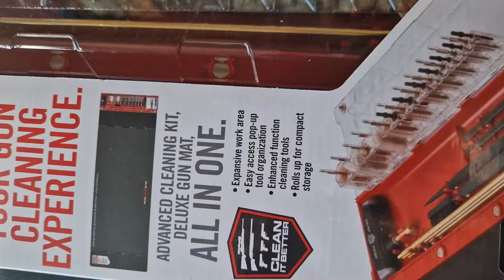LES nouveau produits taurus qui vous feront rever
Salut à tous, et bienvenue sur ma chaîne YouTube. Aujourd'hui, on va parler des nouveaux produits Taurus, qui ont été annoncés au début de l'année 2024. LES  nouveau produits taurus qui vous feront rever

Le Taurus GX4

Le premier produit dont on va parler est le Taurus GX4. C'est un nouveau pistolet semi-automatique de calibre 9 mm, qui est conçu pour être compact et léger. Il a une longueur totale de 170 mm et un poids de 620 grammes.

Le GX4 est équipé d'un canon de 90 mm, d'un chargeur de 10 coups et d'un système de sécurité à double action. Il est également disponible avec une finition noire ou inox.

Le Taurus G3c

Le deuxième produit dont on va parler est le Taurus G3c. C'est un autre pistolet semi-automatique de calibre 9 mm, qui est également conçu pour être compact et léger. Il a une longueur totale de 180 mm et un poids de 680 grammes.

Le G3c est équipé d'un canon de 102 mm, d'un chargeur de 15 coups et d'un système de sécurité à double action. Il est également disponible avec une finition noire ou inox.

Le Taurus G3X

Le troisième produit dont on va parler est le Taurus G3X. C'est un pistolet semi-automatique de calibre 9 mm, qui est conçu pour être à la fois compact et puissant. Il a une longueur totale de 180 mm et un poids de 700 grammes.

Le G3X est équipé d'un canon de 112 mm, d'un chargeur de 15 coups et d'un système de sécurité à double action. Il est également disponible avec une finition noire ou inox.

Conclusion

Voilà pour les nouveaux produits Taurus. Ce sont tous des pistolets semi-automatiques de qualité, qui sont conçus pour répondre aux besoins des tireurs de tous niveaux.

Si vous êtes à la recherche d'un nouveau pistolet, je vous encourage à regarder ces produits Taurus. Vous ne serez pas déçus.

Et si vous avez des questions ou des commentaires, n'hésitez pas à les laisser dans la section des commentaires.

Outro